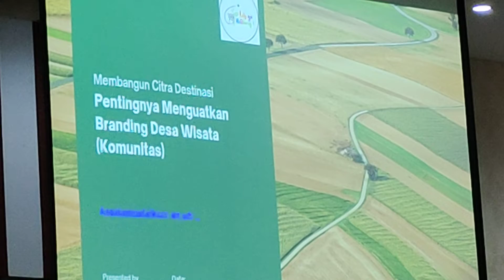DINAS PARIWISATA KAB. BELITUNG Pelatihan TATA KELOLA BISNIS DAN PEMASARAN DESTINASI PARIWISATA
Episode Vlog Bang Ardi Kali ini Adalah tentang suasana Liputan Kegiatan Pelatihan TATA KELOLA BISNIS DAN PEMASARAN DESTINASI PARIWISATA se Kabupaten Belitung 6ang dilaksanakan Oleh Dinas Pariwisata Kabupaten Belitung Propinsi kepulauan Bangka Belitung.
Acara Pelatihan Dilaksanakan Selama 3 Hari Di BALLROOM GRAND HATIKA HOTEL BELITUNG.
# Acara Hari kedua Diisi Oleh 2 Orang NARASUMBER Yaitu :Bapak Agus Pahlevi,M.Par (Selaku Praktisi Dan Pelaku Pariwisata Babel )dan Bapak Iswandi (Narsum dan sekaligus Pengelola Desa Wisata Kreatif Desa Terong Kecamatan Sijuk